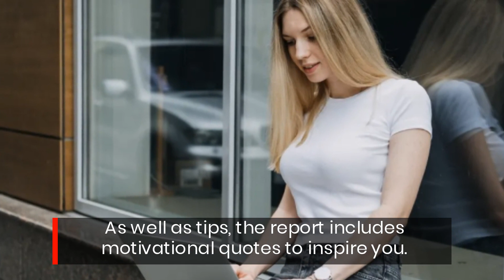Crucial Constructs Has The Upskilling & Networking Advice Every Job Hunter Needs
With many professionals becoming increasingly dissatisfied in their current roles, Crucial Constructs is offering a guide that's jam-packed with career advice that'll help you land your ideal job. for more info.&nbsp;